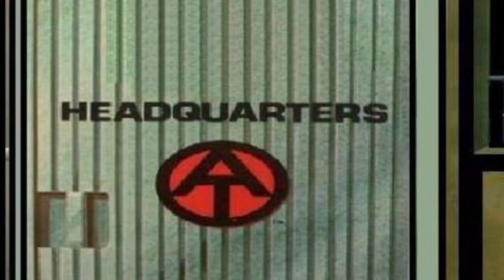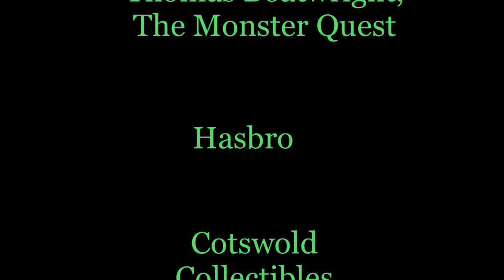Adventure Team Mini Mission: The Blue Scarab Sapphire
Can’t have an Adventure Team without a trip to Egypt, right??

Episode 2 of the vintage Adventure Team jewels trilogy.